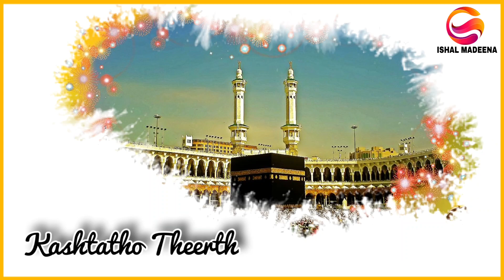YA RASOLALLAH 2020 BEARY LYRICAL VIDEO SONG | SINGER. SHAFEEQ MARIPALLA | LYRIC. MUNEEZ GADIYAR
ISHAL_MADEENA PRESENTS

2020 BEARY LYRICAL VIDEO SONG

●SINGER: SHAFEEQ MARIPALLA
●LYRIC: MUNEEZ GADIYAR
● RECORDING: FMT DIGITAL RECORDING STUDIO DERALAKATTE
●MIXING: NISAR NICCHU PADIL
●VIDEO  EDITING: SALMAN HAREKALA
●BAGROUND VIDEO: SAFWAN IRFA MUDIPU